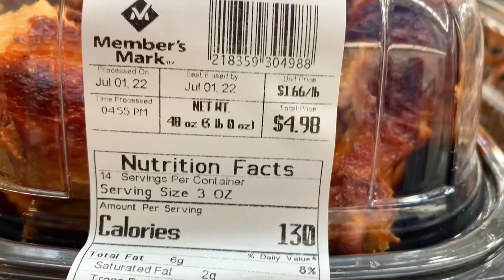Rotisserie Chicken Wars - Sam's Club vs Costco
MY BBQ STORE
MY KITCHEN STORE